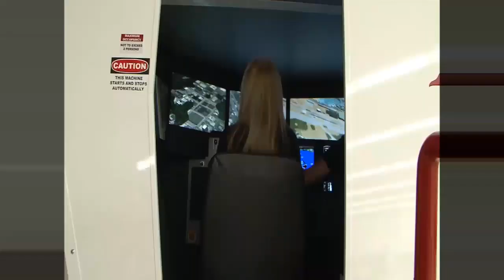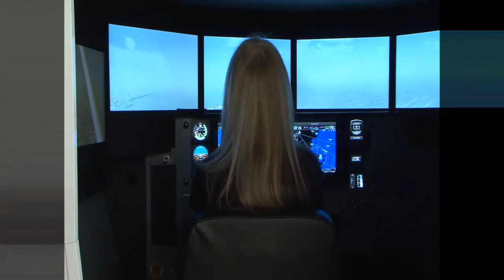Football Liberty at Stockdale